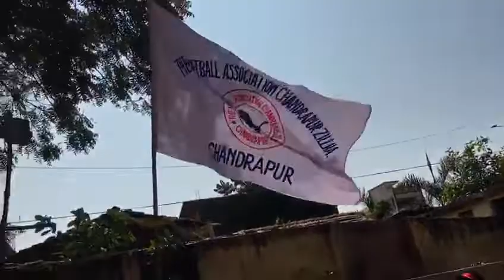NET BALL STATE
Hey Guys...!!!
        Wel come to my Thug_life Shorts YouTube Channel

It's me Sachin Jumnake
Chandrapur, Maharashtra

I am Shorts funny videos content creator
My Channel.

Keep Supporting...💚
Lv u Guys❤